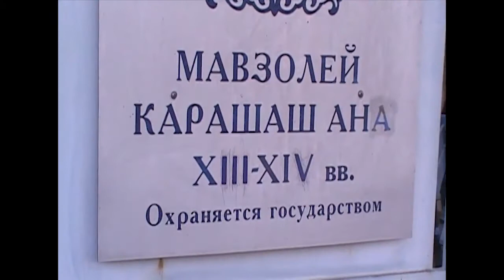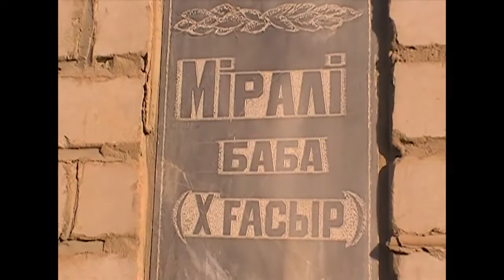Модеренизация сознаний только через святых-2 Как закаляется дух